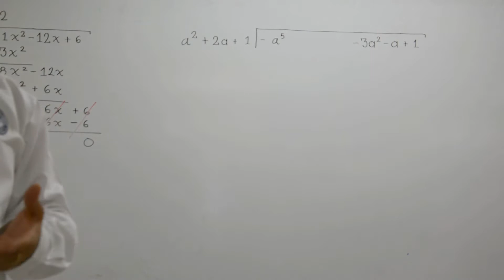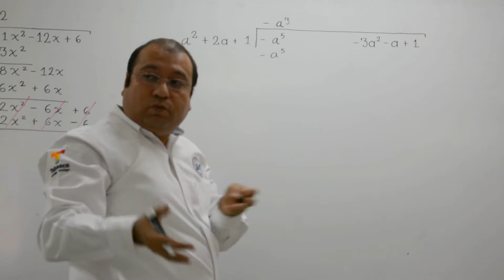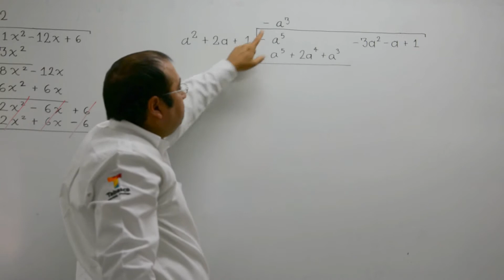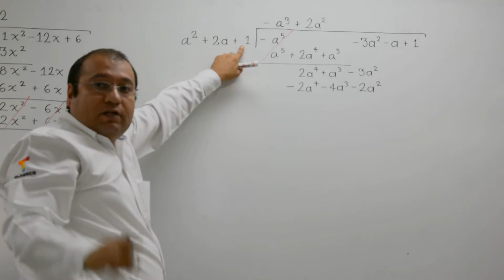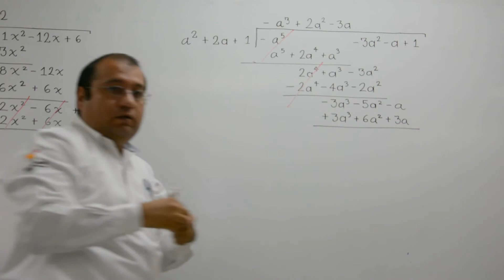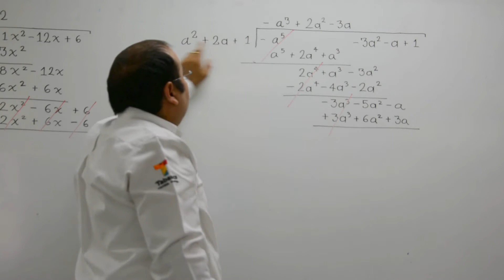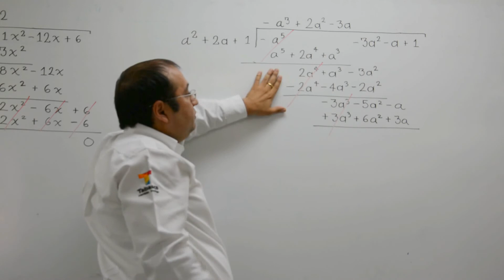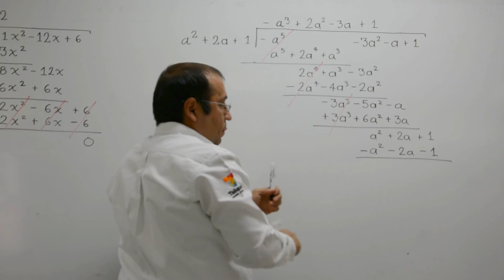Segundo ejemplo de división de polinomios